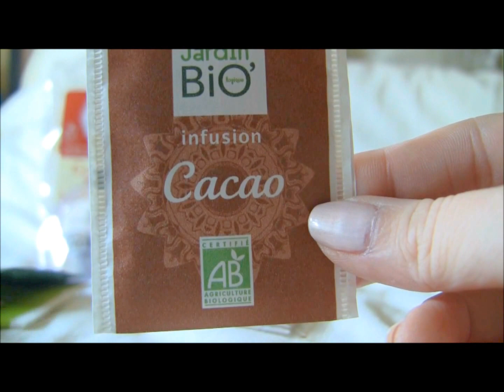Un amitié en Or [MamselleCat]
Juste parce qu'elle est Adorablement Adorable ma Luciole.
Voilà tout ce qu'elle m'a envoyée en colis surprise pour mon anniversaire!